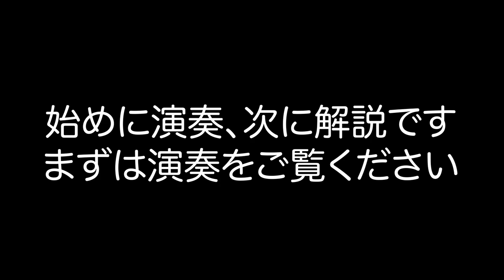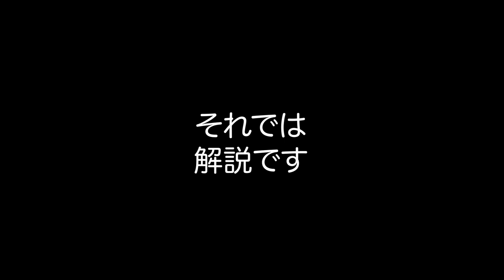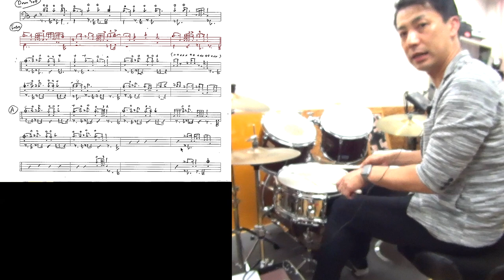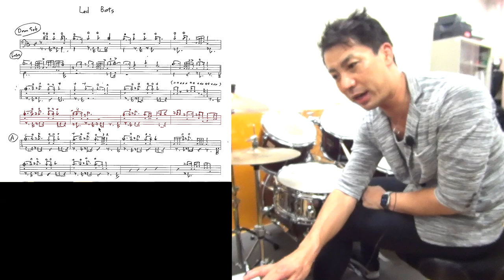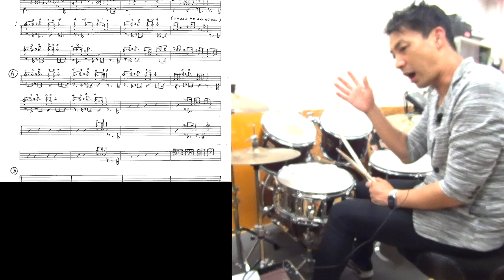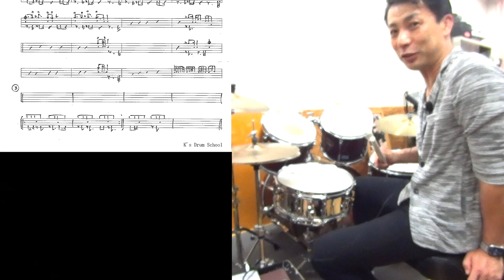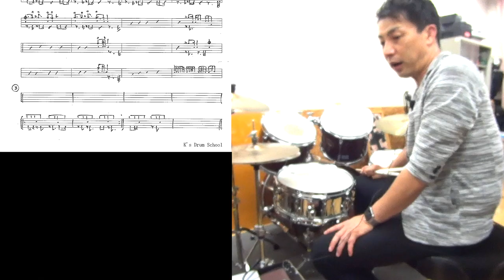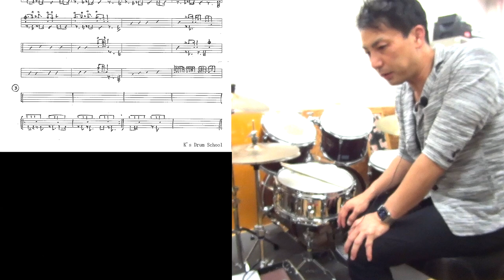LED BOOTS [Jeff Beck]譜面付き リズムの演奏法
LED Bootsのイントロからサビに行くまでを解説
いやー、めっちゃ苦労しました、、、
やったことない動きだらけ、本当僕まだまだですわー